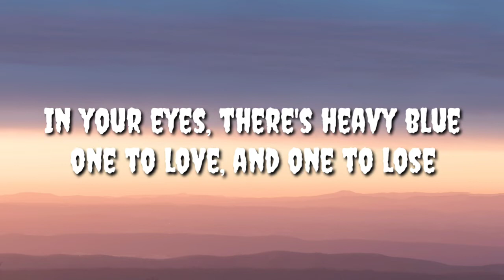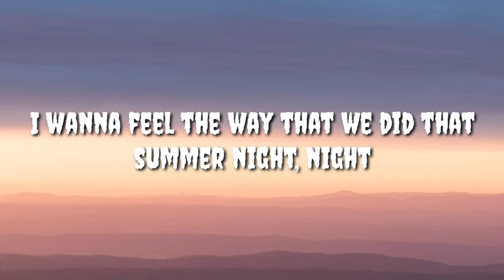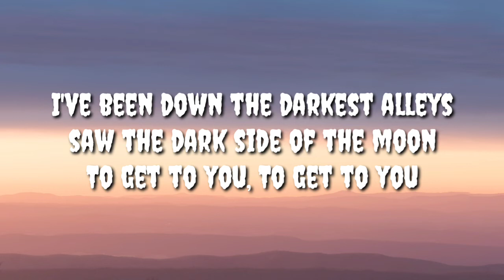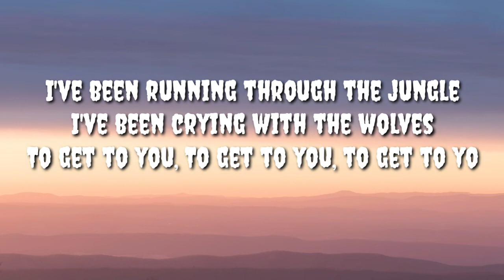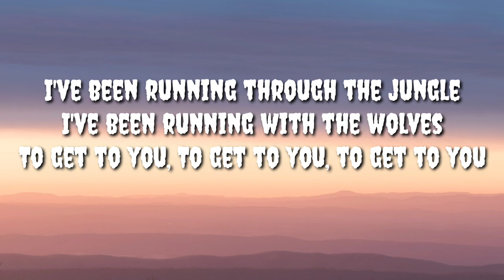Wolves - Selena Gomez & marshmello (lyrics song)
thanks to:-@no copyrights free sound